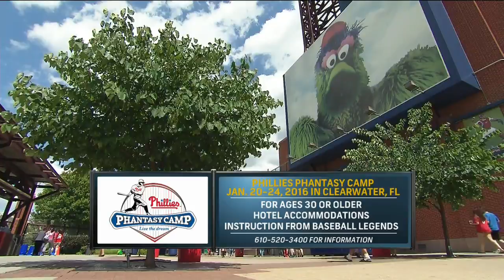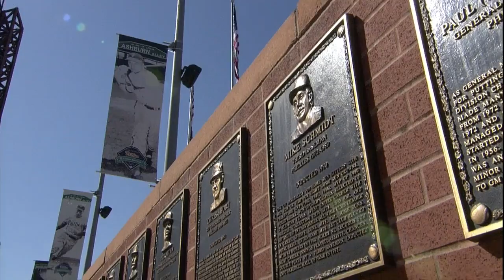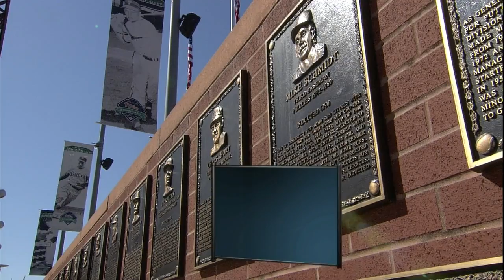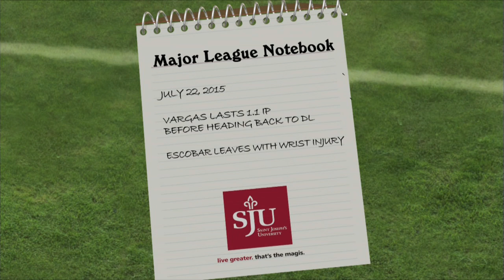TBA AT PHI - July 22, 2015